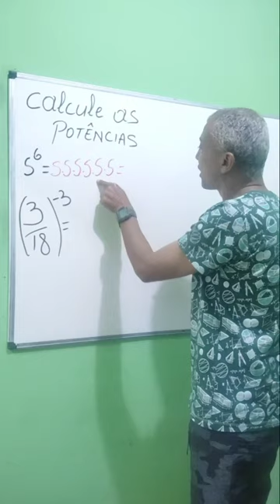dica rápida reels /potências